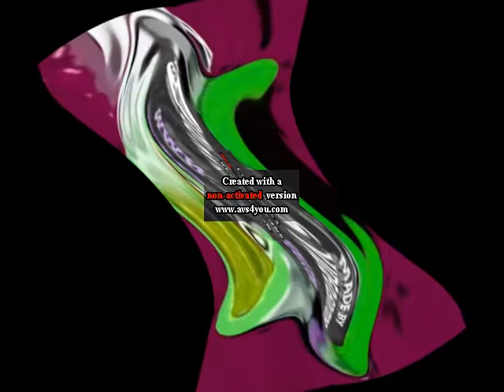Kids says klasky csupo remake OCE TTBN CE exo^2